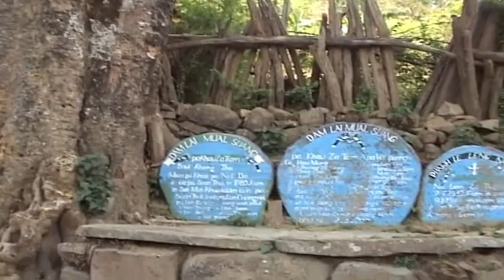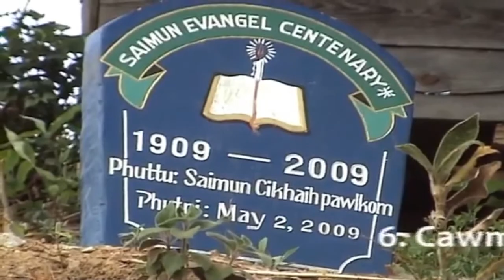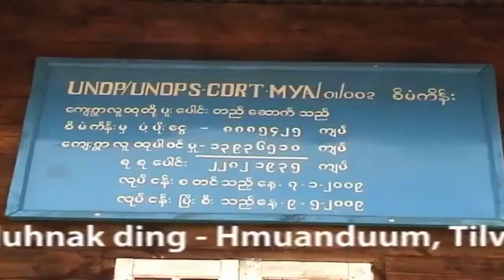FALAM PENG KHAWTIN UMTUDAAN - SAIHMUN KHUA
FALAM PENG KHAWTIN UMTUDAAN
SAIHMUN KHUA
(AD 2010 -AD 2012)
Director - Rev. Biak Cawm
Video - Salai Bawi Nei Sum
Suahtu - Nazareth Youth Development Centre, Falam